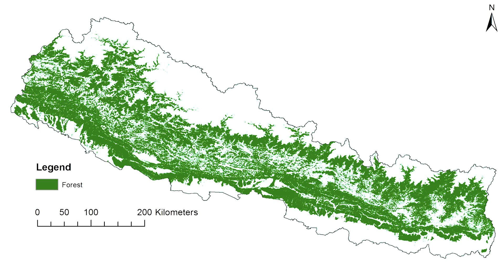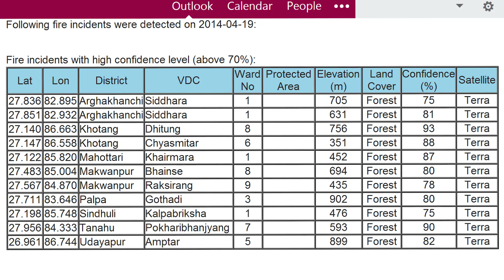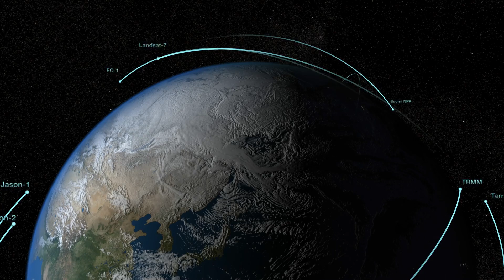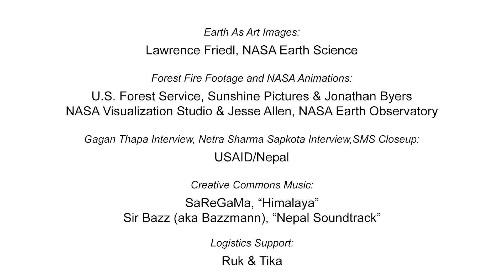Satellites Spot Forest Fires In Nepal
Through a partnership with NASA and the International Centre for Integrated Mountain Development located in Kathmandu, Nepal, the USAID-funded SERVIR-Himalaya program is utilizing satellite data to create innovative solutions to meet international development needs, including forest fire detection and monitoring in Nepal, which can be used by forest managers to improve their ability to respond to forest fires.